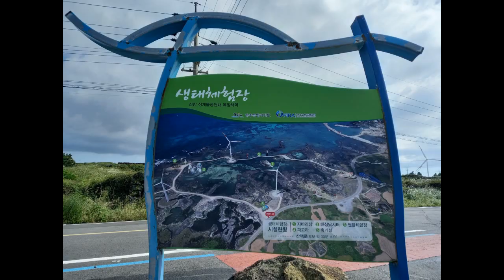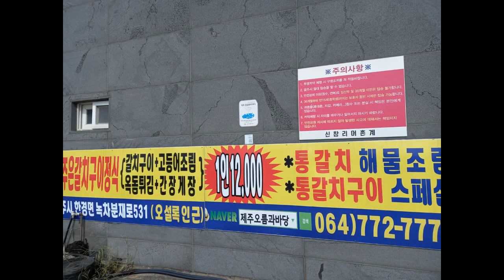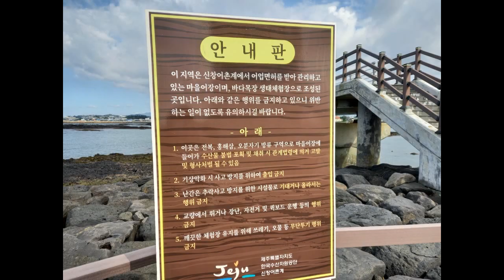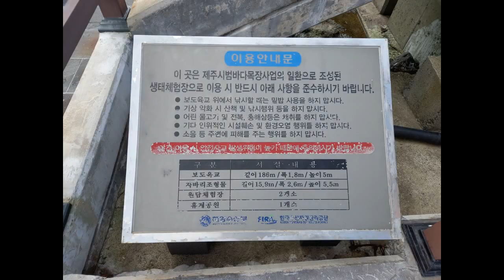제주 한경면 신창리에 있는 싱계물공원에서 바다와 풍차를 맘껏보며 힐링 만땅받고 왔네용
제주시 한경면 신창리 1322-1